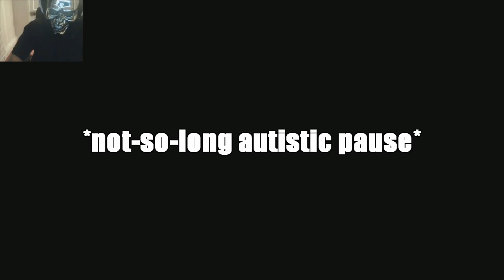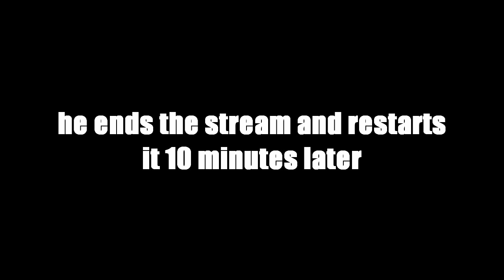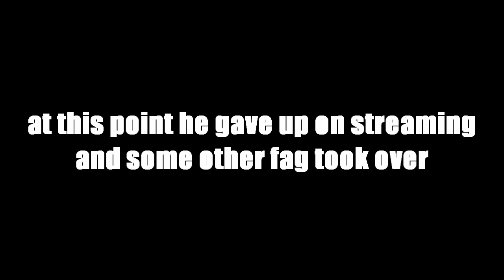PAYDAY 2: The Misadventures of Team Evil -- Day 3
9mm was too scared to stream after what we did to him for the past 2 days, so he let his colleague ZEROALIAS take over. It didn't take too long until he got scared as well.

This snoozefest of a sequel to the original snoozefest of a sequel to the original snoozefest of a video documents the events that occurred during the final day of a 3-day long invasion of their livestream.

Soundtrack:
0:26 – J Dilla - Stepson of the Clapper (Donuts)
3:28 – Terry S. Taylor - Gargling Drummer (Neverhood Songs)
5:27 – Jóhann Jóhannsson - The Rocket Builder (Fordlandia)